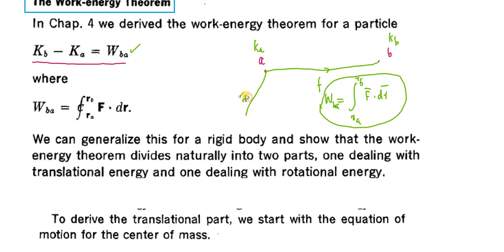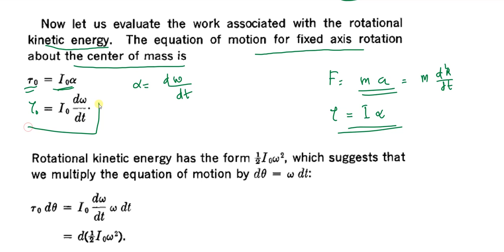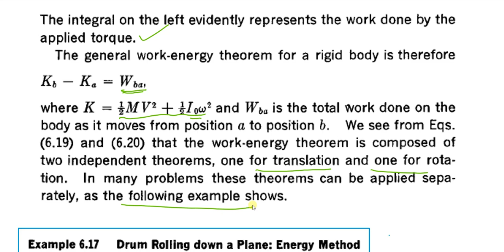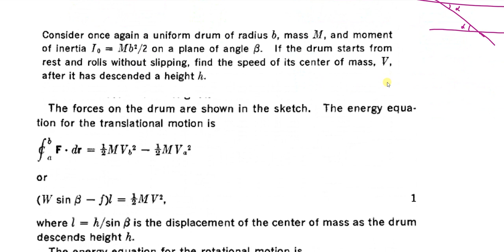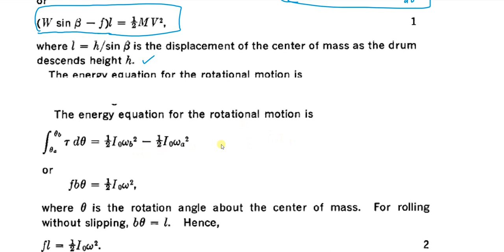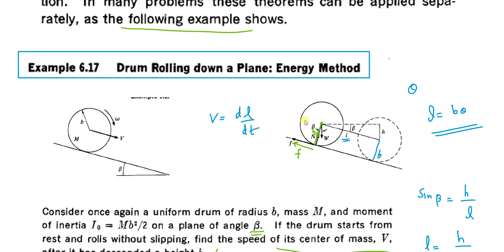Sction_6.7:work-energy Theorem - Rotational and translational motion